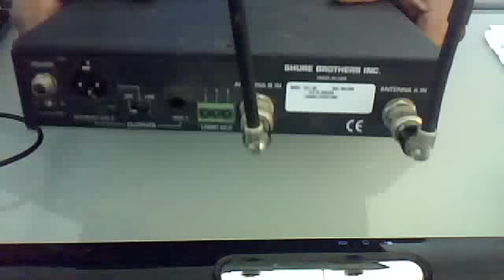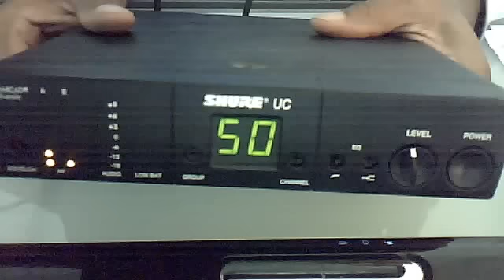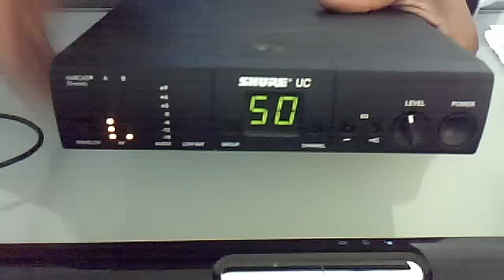Shure UC4-UB Wireless Mic Receiver